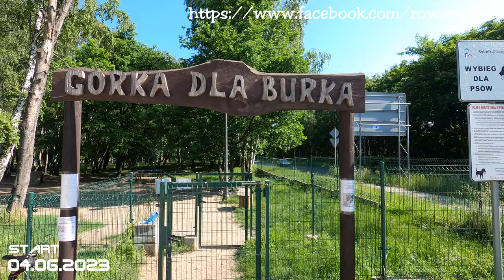04.06.2023 RowerON 2023 - Trasa Jagodowa (1 z 16)